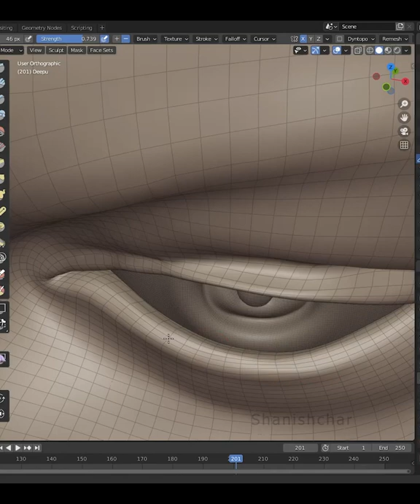Digital sculpting in Blender 3.1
Likeness Deepika Padukone